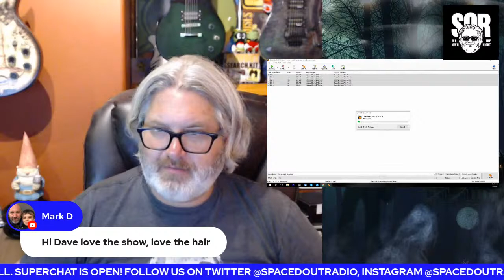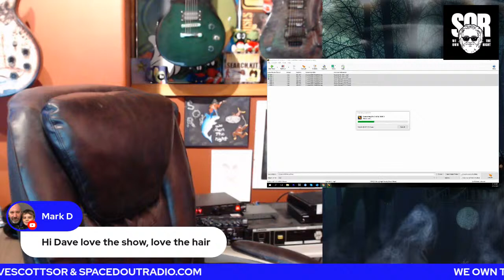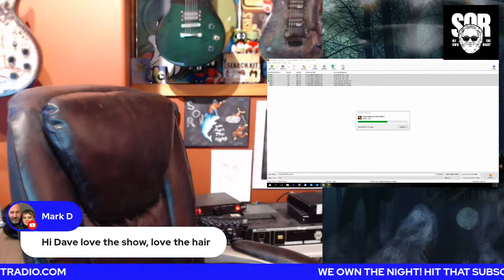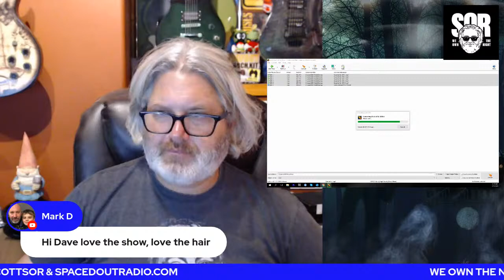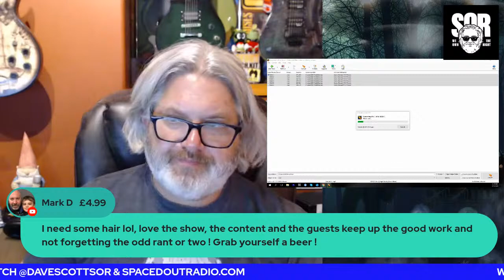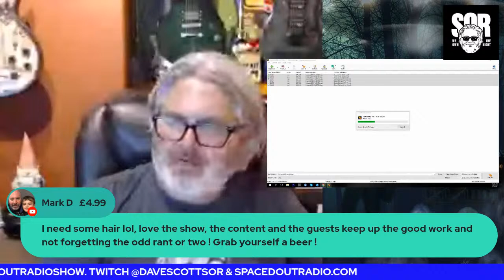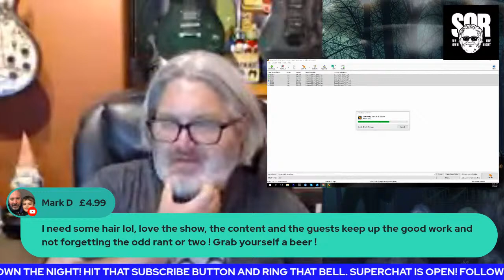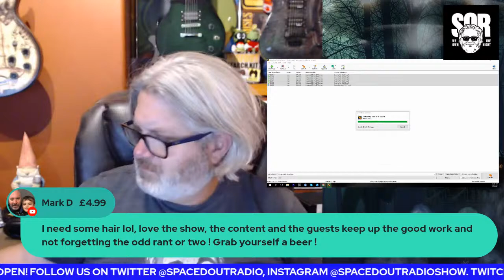Ronald Murphy - Guru Time! Monsters Lurking - Legends - Cryptid Creatures!!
July 16, 2021 - Guest: The Crypto Guru, Ronald Murphy

Ron Murphy has been investigating the stuff of nightmares for over 30 years. He has investigated the things that go bump in the night and meticulously researched the historical and psychological context of myths and legends from around the world. Mr. Murphy seeks to uncover the archetypal precedent for the monsters that haunt our collective thoughts.  The man known as  the ‘Crypto Guru’ has professionally published short stories, poetry, had a play produced, and this, his first novella. A graduate of the University of Pittsburgh with a degree in literature, Mr. Murphy studied medieval history at the graduate level at Indiana University of Pennsylvania. His interests include acting, playwriting, and photography. He lives in rural Western Pennsylvania with his wife and five children.